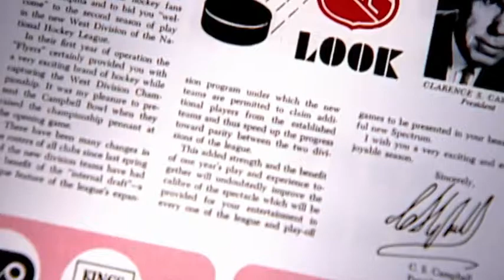NHL Team Histories: Philadelphia Flyers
Flyer teams known as the "Broad Street Bullies" became the first from the NHL's 1967 expansion to capture the Stanley Cup, in 1974 and 1975.

Presented by NHL.com and Tim Horton.